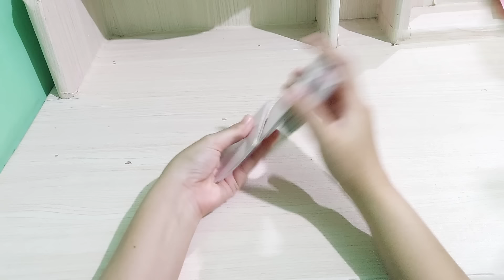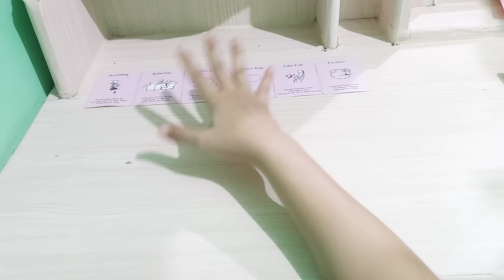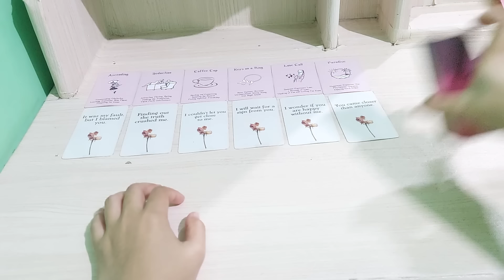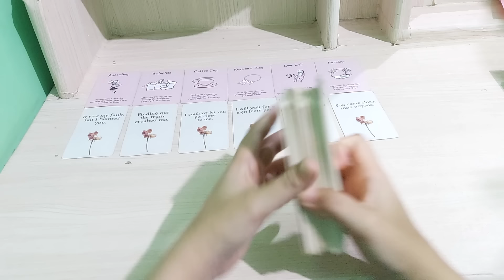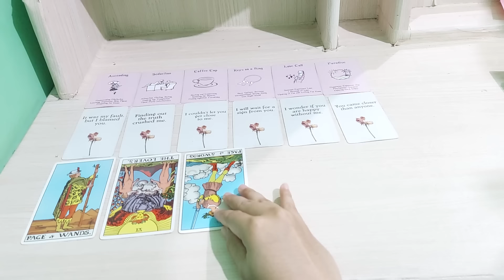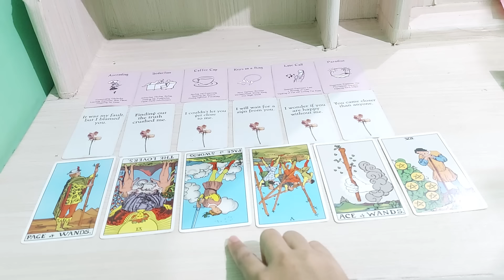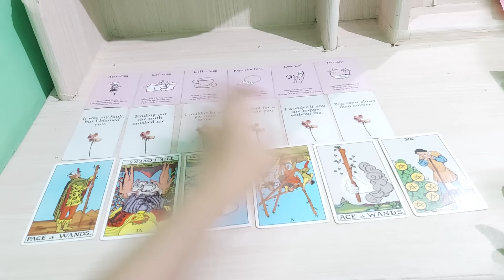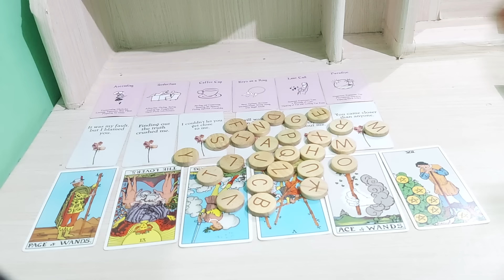mencari situasi yang tepat untuk kembali padamu